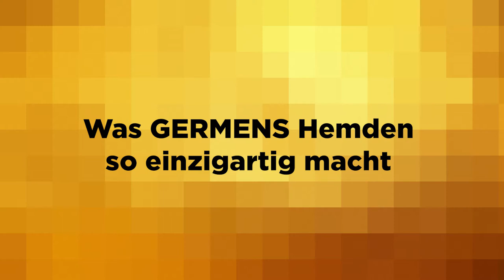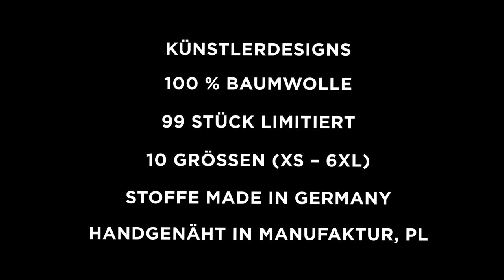GERMENS Hemd SCHATTENWESEN (003) /// Künstler: Gregor-T. Kozik, Chemnitz /// Limitierung: 99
Das kurze Video zeigt das GERMENS® Langarmhemd SCHATTENWESEN. Das auf 99 Stück limitierte Künstlerhemd wurde vom Künstler Gregor-T. Kozik, Chemnitz, Deutschland, gestaltet.